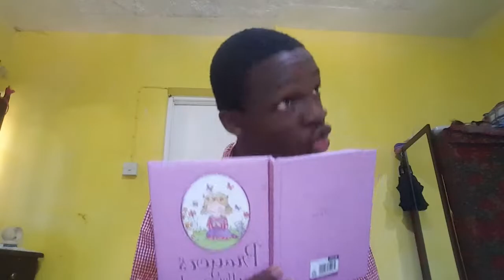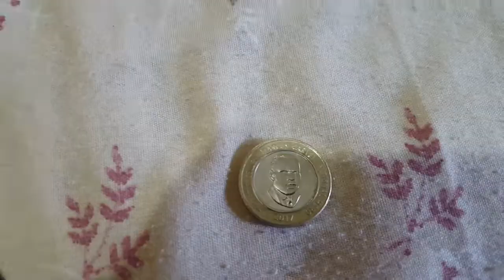The stupid cop (BRADY TV)